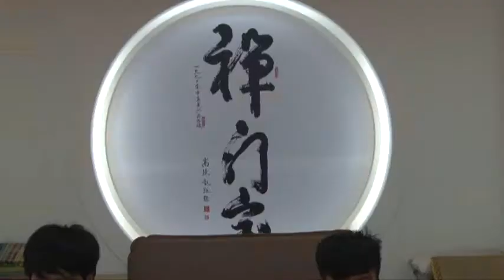弘道天使 安東海外宏萬青年新聞採訪實作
,弘道天使 安東宏萬青年新聞採訪實作!由宏宗總壇視聽組規畫課程訓練,希望5年後安東彌勒山後完成後,能擔任全球安東網路平台聯繫的天使!